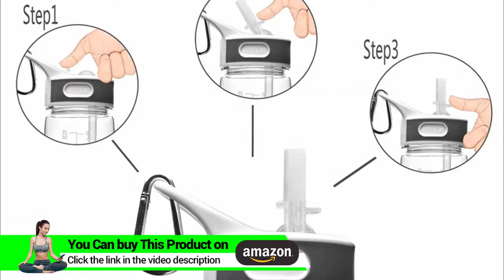BOTTLED JOY Dishwasher Safe Water Bottle with Straw/Flip Top and Handle - 100% BPA-Free Tritan+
BOTTLED JOY Dishwasher Safe Water Bottle with Straw/Flip Top and Handle - 100% BPA-Free Tritan Lightweight Wide Mouth Sports Bottle for Outdoor Hiking Camping 27oz 800ml
►Check On Amazon =
► For UK Customers

B01MXUSQNH

BPA-Free: 100% Non-toxic Food grade material, Eco Friendly, safe for drinking.

Updated Straw Design: Convenient and Visible Suction nozzle, Bite valve provide faster flow and enhanced durability.

Flip, Bite and Sip Easy & Comfortable: Open the spout with only your thumb freely, enjoy spill-proof sipping at work or on the trial.

Easy to Hold: Sleek shape fits in the hand and most bottle holders. It's super handy with a sturdy and strong handle grips.

Easy to Carry: Suitable for car use. Integrated loop handle makes it easy to clip a carabiner or carry with the crook of a finger.

Product description
Product Name: BOTTLED JOY Sports Water Bottle with Carabiner Ring, Flip-top or with straw and handle BPA-Free Wide Mouth Tritan 28 oz Sports Bottle, Spill Proof Sip and Handle Leak Proof Drinking Bottle 800ml 28 Ounce
Brand Name: BOTTLED JOY
Capacity: 28 oz / 800ml
Material: Tritan

Features
1. 100% Food grade material: eastan tritan material the most safe & healthy material for water bottles which is 100% BPA Free.
2. Flip, bite and sip: It provides a faster flow than any other bottles and doesn't spill (leak proof).
3. Large mouth design: make it super easy to add ice and clean.
4. Portable and easy to carry: It is easy to clip to a pack or comfortably carry in the crook of your finger, pick up and carry with just a finger (important when your hands are full).
It's easy to carry and can also hang on bags and walls.
5. Easy to clean and Dishwasher safety: All parts are top-rack dishwasher safe.
6. Wide use: It is large enough (27oz 800ml) to keep your water all day when you are in gym, practice, class, hiking, Yoga, Camping, Running, Cycling, Biking, Jogging, Outdoors or others sports.
7. BOTTLED JOY Patent Design: Bite Valve Covered For Dirt Protection, very Thick & Clear Wall.

Package List
* 1x BOTTLED JOY Water Bottle

* 30 Days money back guarantee
* Life time friendly and easy to reach support